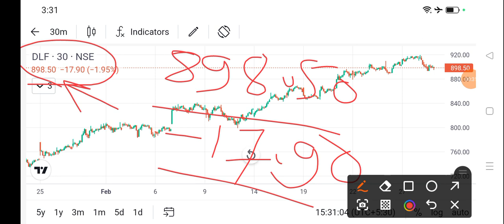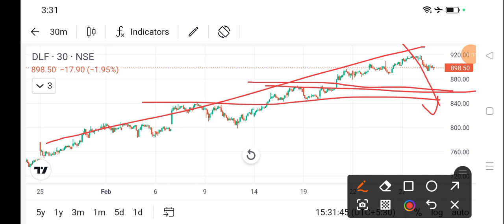dlf share news today l dlf share price today l dlf share latest news today l dlf share news